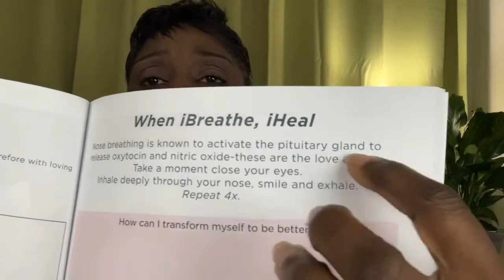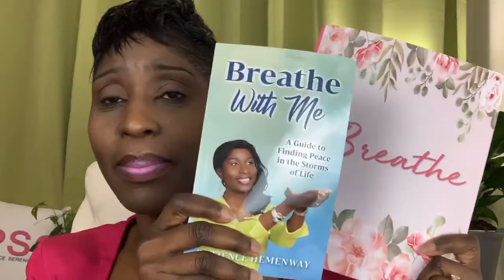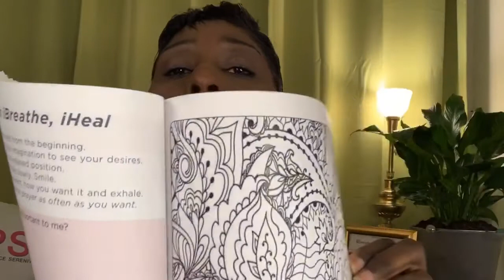Overcoming Anxiety as a Business Owner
Invest 80% of your Energy in the Circle of Influence and Circle of Control